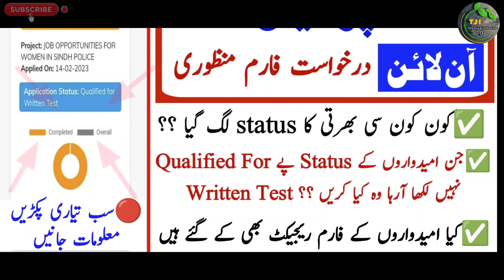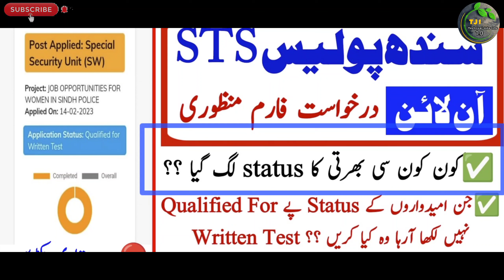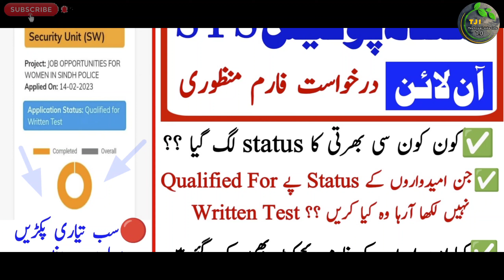Sts Sindh Police Application Status Written Test Different Project Constable Lady Constable Update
السلام علیکم

Private Companies .